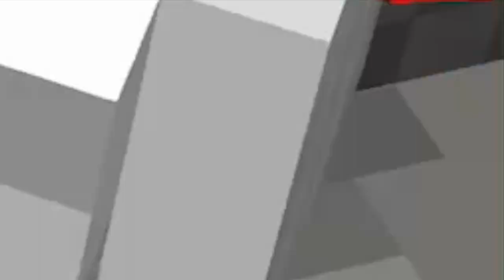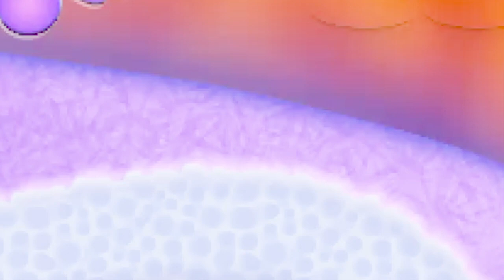sock rocker punk 84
Rock socker punk 84: people want me more and more